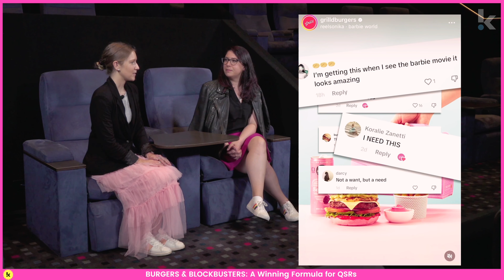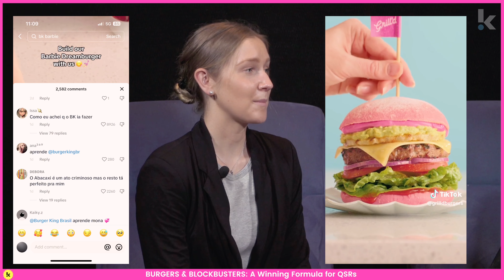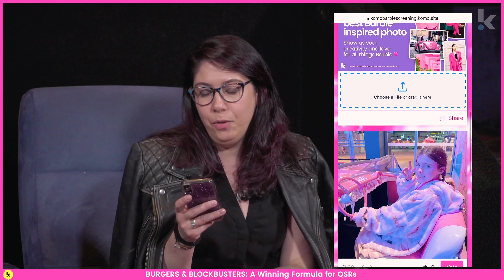From Barbie to Batman: How Blockbuster Partnerships can Boost your QSR Success!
In our latest webinar, we spoke to two brilliant marketers— Natascha Rey-Barry, Brand Partnerships at Universal Pictures, and Jessica Moodie, Partnerships Manager at Grill’d about their record-breaking Barbie partnership.

We used the Barbie/Grill’d promotion as a launching pad to discuss brand activations more broadly, why we think QSRs and retail restaurant brands should be leveraging entertainment partnerships and how they can be used to drive awareness, engagement, and, most importantly, revenue.

💻See Our Platform In Action
Join us for your choice of either a 1:1 demo session or a catered Lunch & Learn for your team, where we will personally introduce you to the Komo Platform and what it can do for you!

Komo is a complete Customer Engagement Platform that helps you cut through the noise, to truly connect with your customers and retain and grow that connection over time. 🚀